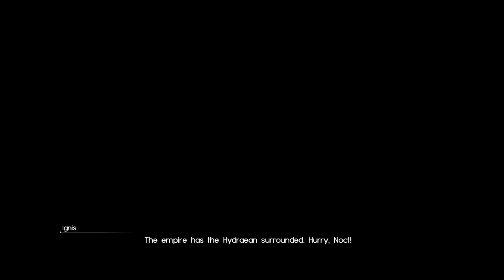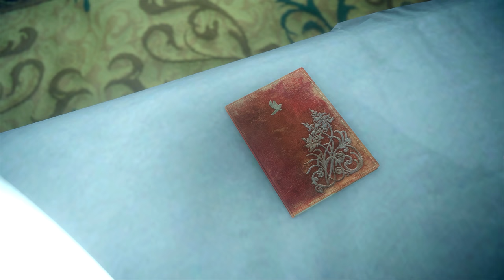FINAL FANTASY XV WINDOWS EDITION | 4K 60FPS Game Movie | Episode 5: Beloved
FINAL FANTASY XV WINDOWS EDITION | 4K 60FPS Game Movie | Episode 5: Beloved includes the full story, ending and final boss of the game. The game was played, recorded and edited by Gamer’s Little Playground team. We recorded the game in 4K 60FPS on Steam PC. In short, the video includes the full game, ending and all story related scenes. The video includes the ending, full story, all cutscenes, final boss, all bosses, no commentary, all missions and all cinematics.

Final Fantasy XV has finally come to the PC and it is absolutely stunning. With the length of the game and the size of the files, we've decided to this one in episodes in full 4K 60fps. Once it's all done, hopefully we can fit it in all in one file, we might have to sacrifice a bit of the bitrate. We're also going to do all the DLCs and try to create one complete edition in 4K. Again we'll have to see how it works out with bitrate, it might exceed the Youtube 128gb hard cap.

An armistice is declared between the warring nations of Lucis and Niflheim, ending the conflict that has raged over possession of the world's last remaining crystal. A peace treaty is finally drawn up, and as part of the agreements, Prince Noctis of Lucis and Lady Lunafreya of the imperial province of Tenebrae are to be wed. Before the treaty is to be signed, Noctis—accompanied by his friends Gladiolus, Ignis and Prompto—sets out for Accordo's capital city of Altissia, where the wedding is to take place. Shortly after their departure, it is revealed that the peace treaty was a ruse for Niflheim to invade Lucis. During the attack, the capital city of Insomnia is destroyed, the Lucian crystal is stolen, and King Regis, Noctis and Lunafreya are reported dead. Now on the run from Niflheim, Noctis and his friends journey to retrieve their kingdom's crystal and defeat Niflheim's forces.